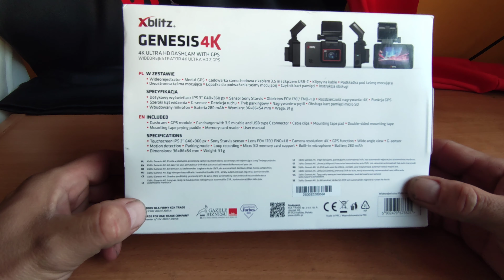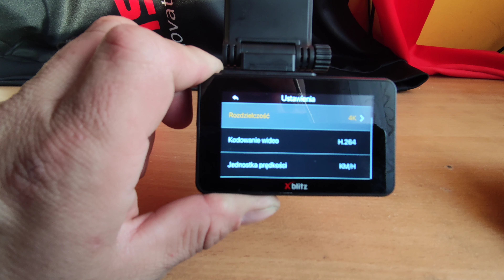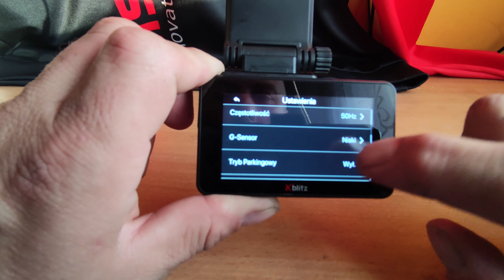Xblitz GENESIS 4K Ultra HD GPS Wideorejestrator samochodowy Szybki Test